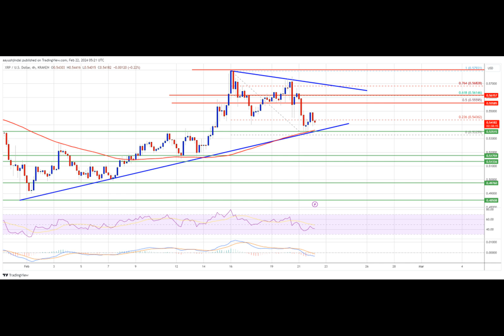XRP Price Prediction: Bulls Take Hit But This Level Could Trigger Another Increase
XRP Price: Will It Dip or Rally?